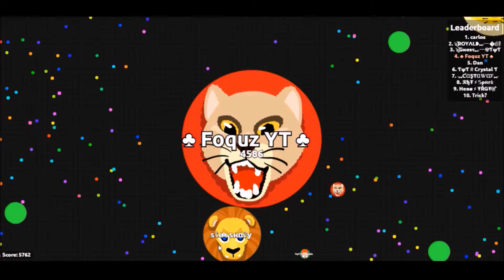Agar.io ♣ Great gameplay including funny moments and tricks & splits!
Another agar.io video which is one of my older ones. (I have a few older ones left to be uploaded in the future) You can see it is old as I still had bots!

Some good gameplay together with a friend but we failed towards the end.

I will try to respond as soon as possible!